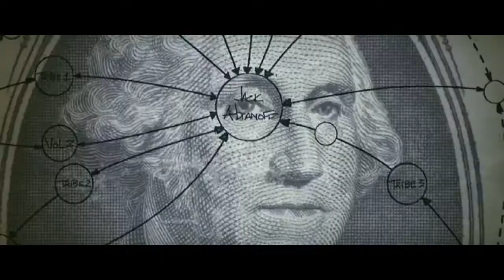Filmography 2010,270 films in 6 minutes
270 films associated to make a 6 minutes short film !